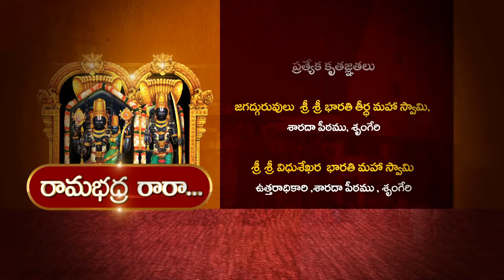Ramabhadra RaRa | Devotional Songs | Episode No.34 | 25-12-2016 | Bhaarat Today